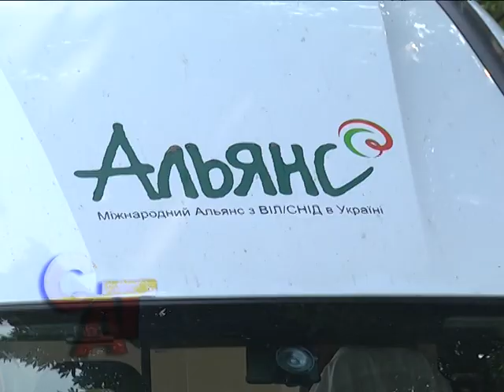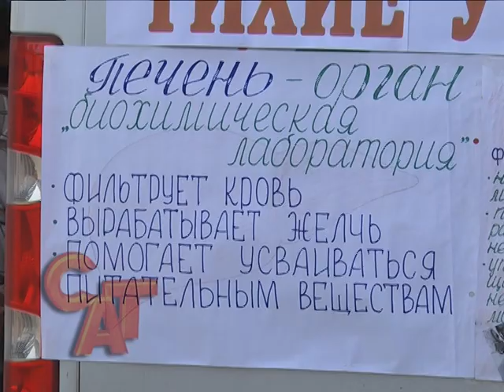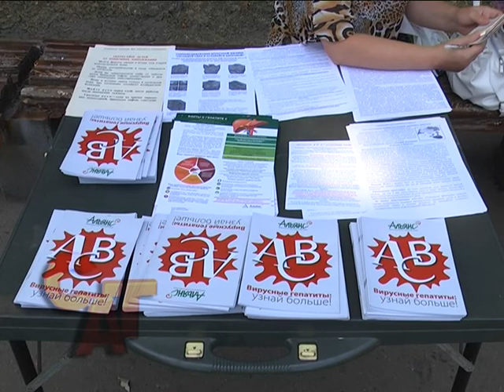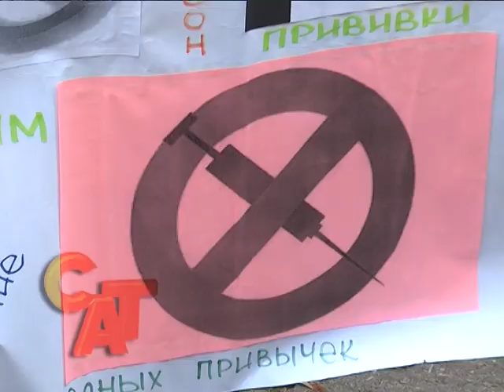28 07 16 акція здоров’я у Слов’янську